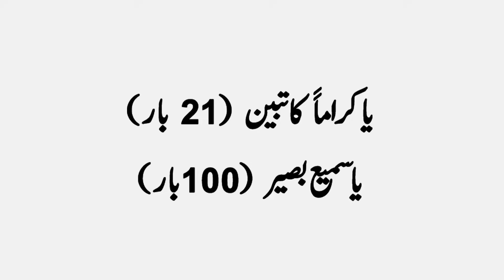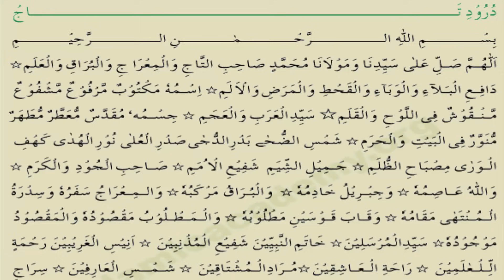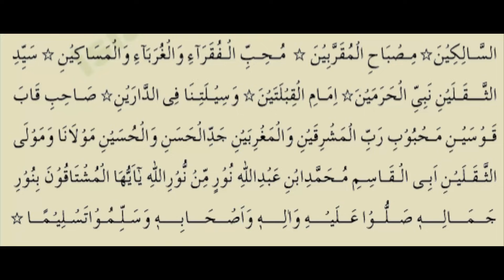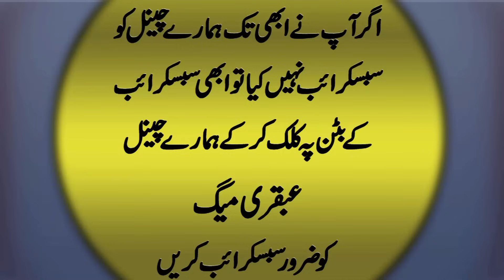Istikhara karne ka Tarika - Istikhara ka Buhat Asan Tariqa | Ubqari Wazaif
Kia Ap Bhi istikhara Karna Chahte Hein Ye Isam Parh k So Jayn Phir Jo Chahe Maloom Ka Lein.
Mazeed Populer Video's k Liye
( Kaghaz pe 2 Line Laga k istikhara Karen )